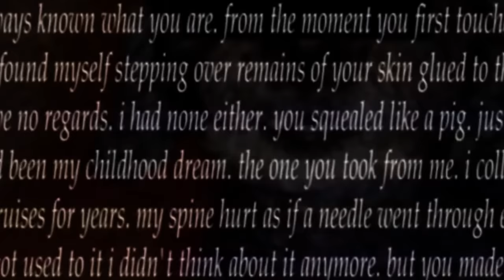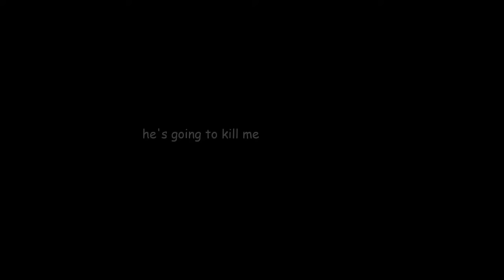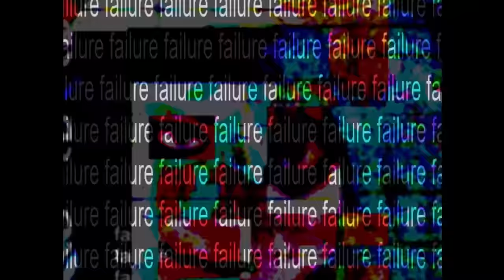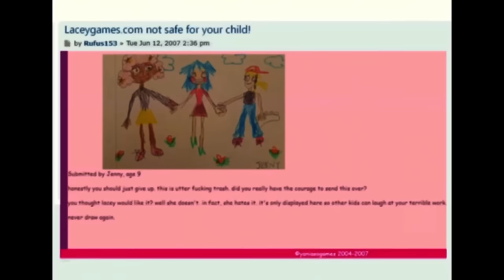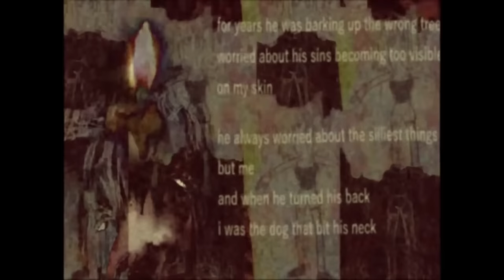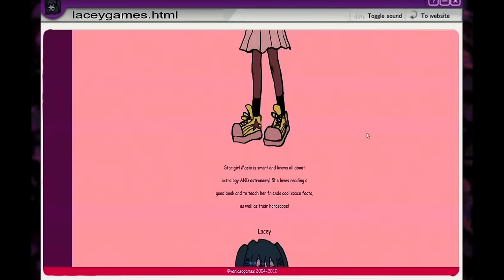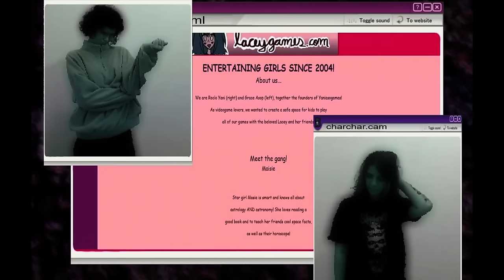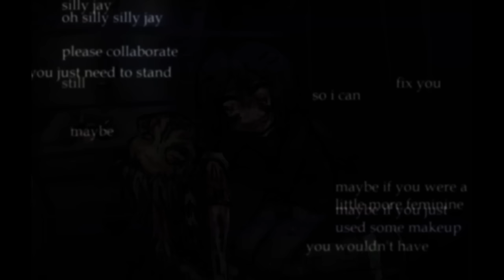CAŁA PRAWDA O LACEY GAMES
Jeśli również zmagasz się z traumami i problemami:
Telefon zaufania dla dzieci i młodzieży: 116 111

How Lacey Games Explores Girlhood Trauma